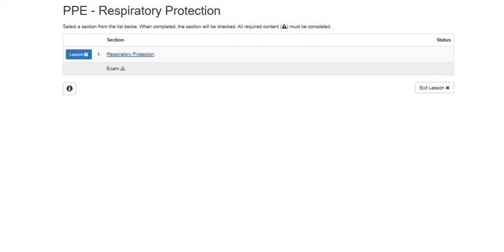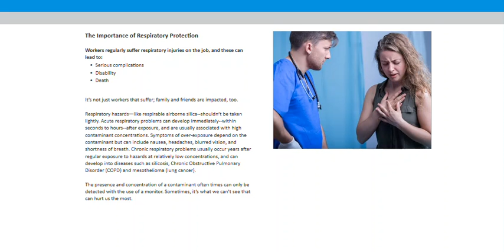PPE - Respiratory Protection